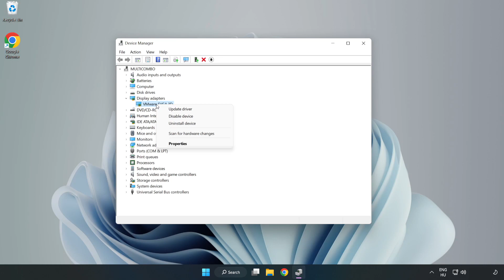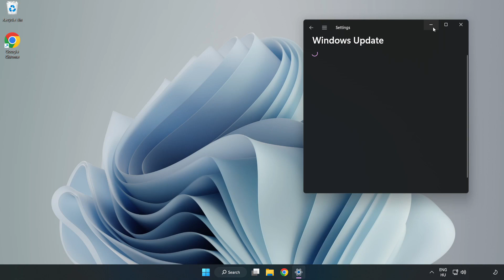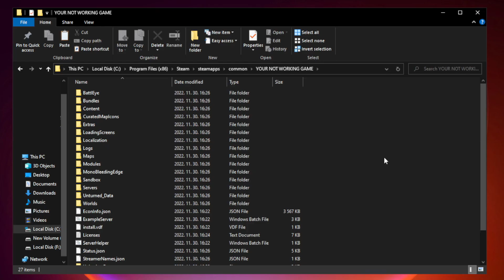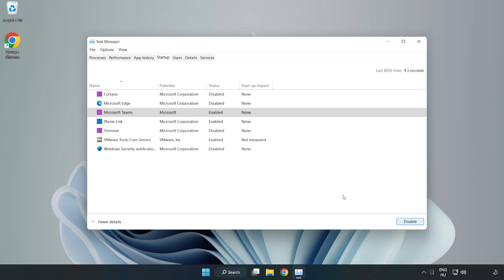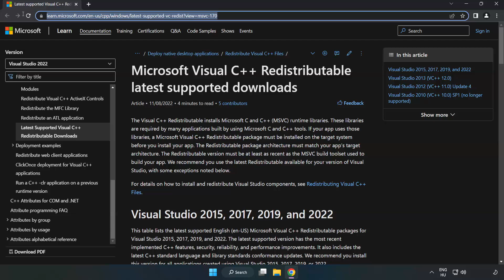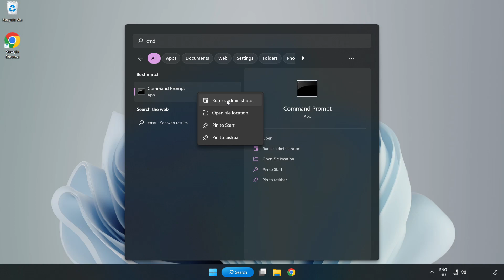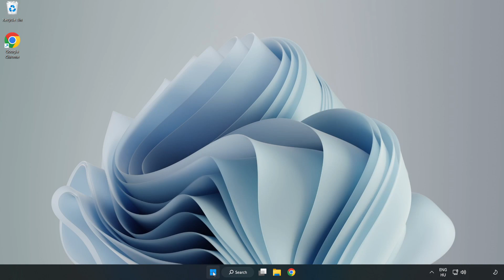How to FIX Football Manager 2024 Not Responding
I'm going to show How to FIX Football Manager 2024 Not Responding